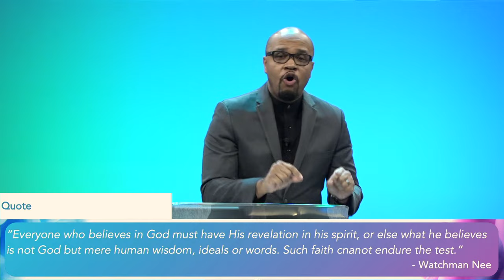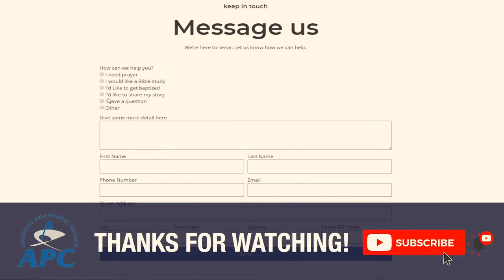The Job Experience (Part 2) | Min. Mark Rowe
WE'RE NOW ON TIKTOK!